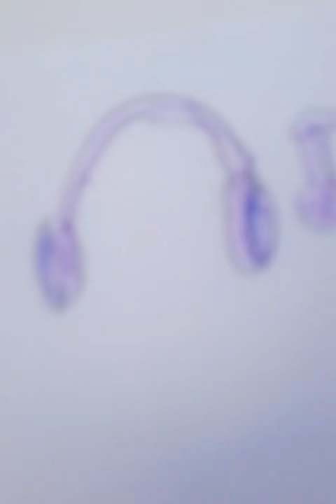Mi-am desenat viata !